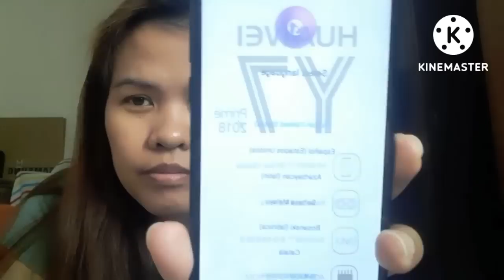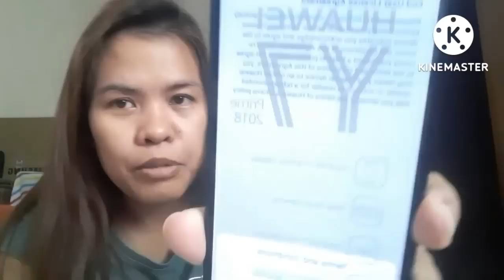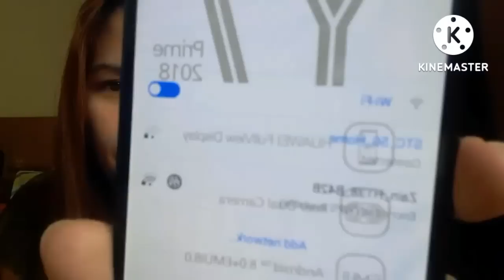UNBOXING HUAWEI Y7PRIME 2018/jovz guerrero